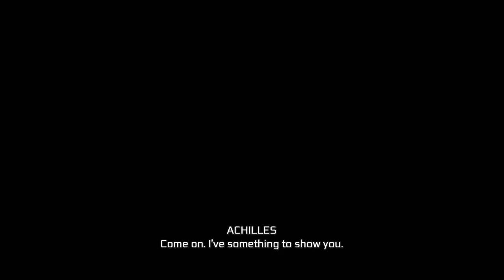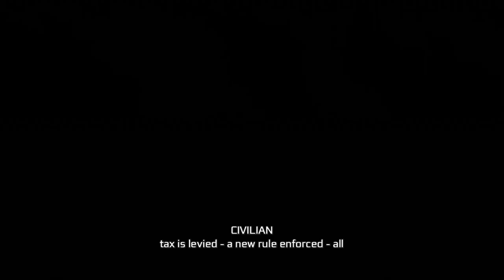Assassin's Creed 3 Remastered Episode Two (The Aquila flies again)